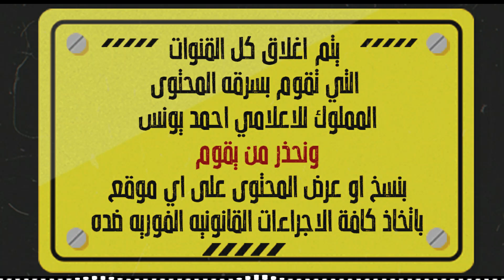رعب أحمد يونس | البديلة | ناني والخطاب الأخير